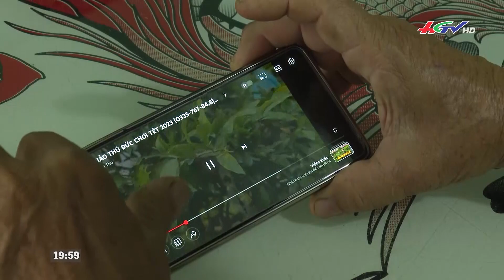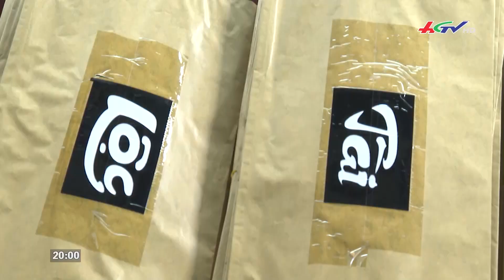Làng mai vàng Phú Hưng chuẩn bị đón Tết | Truyền hình Hậu Giang